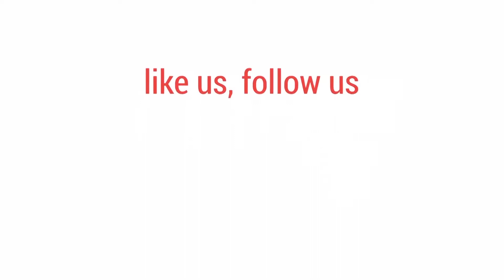চাঁদপুর জেলা বিএন‌পির সভাপ‌তি | bdnews24.com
শেখ ফ‌রিদ আহমেদমা‌নিককে ২০১৮ সালের নাশকতা মামলায় কারাগারে পাঠিয়েছে আদালত।